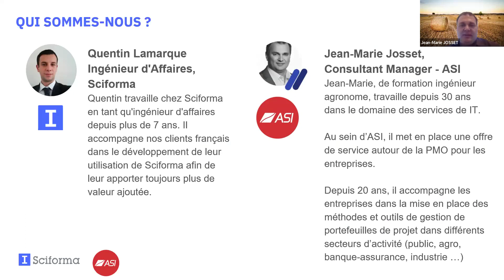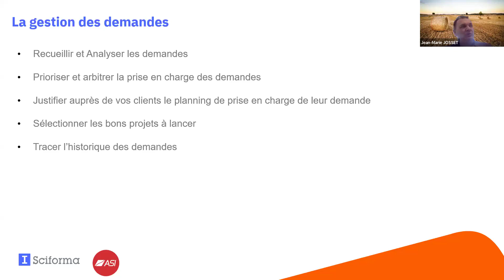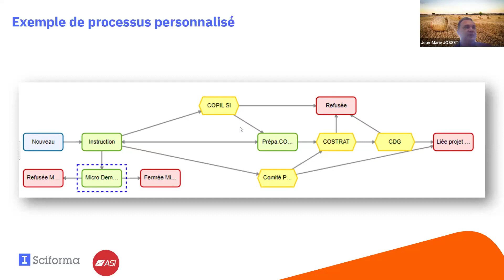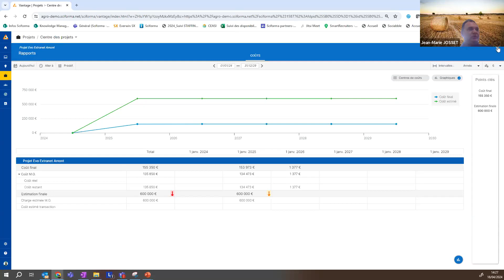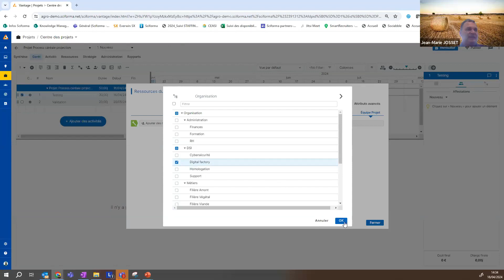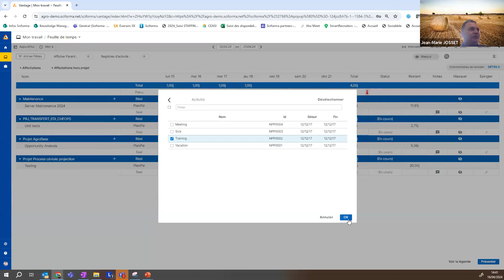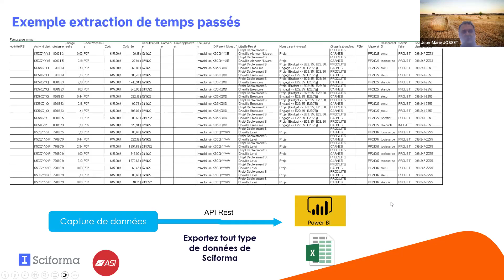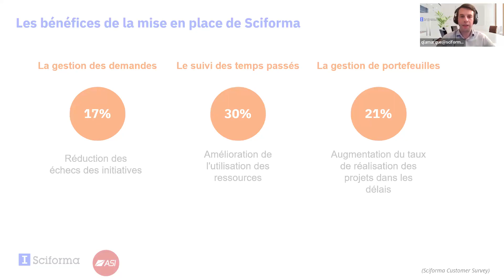Webinar | Piloter les plans de transformation dans l'agroalimentaire avec Sciforma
Jean-Marie JOSSET, Manager Gestion de projets chez ASI, accompagné de Quentin LAMARQUE, Ingénieur d’affaires chez Sciforma, répondent à ces 3 questions, en démonstration.
- Comment une entreprise de l'agroalimentaire peut-elle gérer les demandes de ses clients internes ?
- Comment suivre les projets et les consolider pour les refacturer ?
- Comment se doter d’une vue multi-projets des projets informatiques ?

00:00 : Introduction
05:10 : Le défi des DSI dans l'agroalimentaire
06:41 : Le traitement et la gestion des demandes internes
26:18 : Le suivi des projets pour refacturer
42:55 : Une vision globale et synthétique de son portefeuille projet
48:22 : Les bénéfices de la mise en place de la solution Sciforma